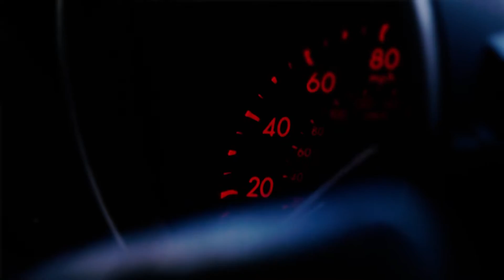10.4 Official Video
Big Medusa performing 10-4
Directed by @OTCTSI
Shot by @SuperbrightIndy

Song Recording Company _ South Executive Studio

Be Sure To Check @bigmedusa5114  New Album Release “My Side Or No Side”